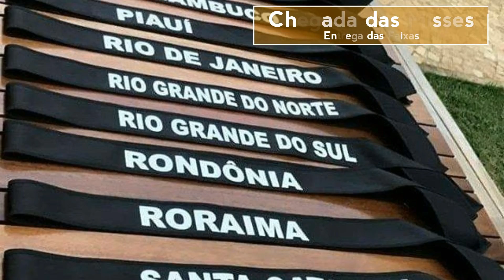Miss Brasil 2017: CHEGADA das MISSES, Rumo a ILHABELA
Na manhã de ontem,  quarta-feira, dia 9, as 27 misses que representam os estados do nosso Brasil embarcaram rumo à Ilhabela para iniciar o confinamento do concurso mais famoso do país!

A grande final acontece dia 19 de agosto, às 22h30, ao vivo pela Band.